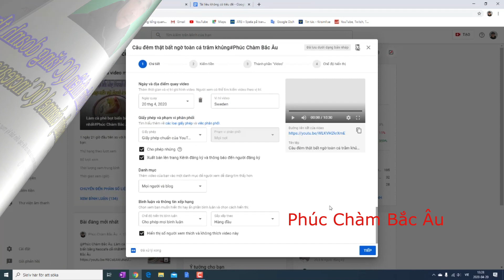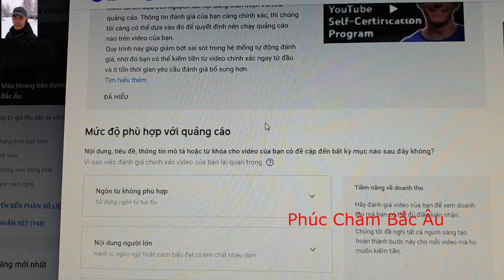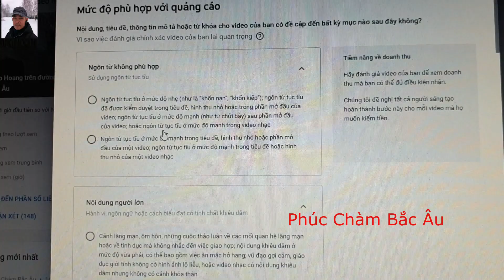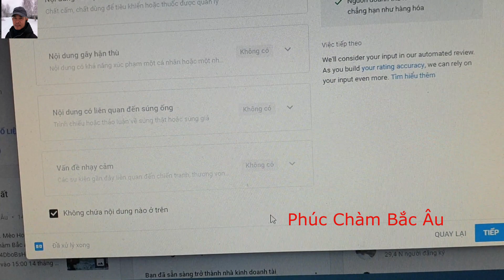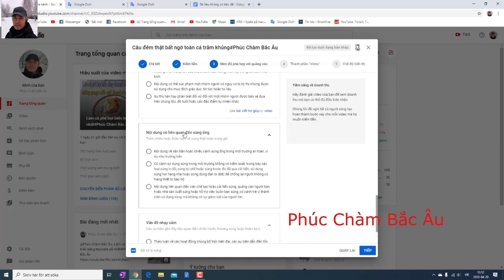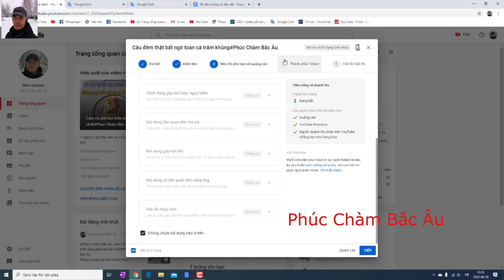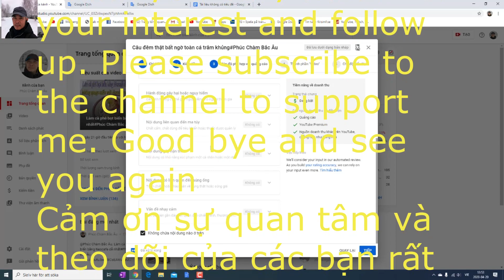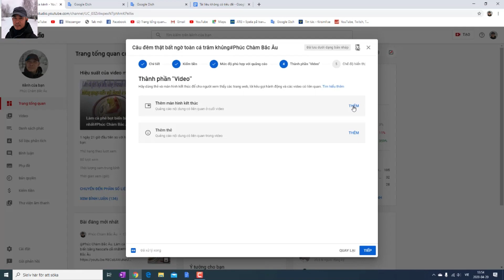Tự đánh giá kênh thân thiện QC tăng doanh thu#Phúc Chàm Bắc Âu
New feature. You all know YTB combines machine learning and human-provided information. to see which content adheres to the advertiser-friendly guidelines and which doesn't. In other words, the type of content that makes you receive the yellow dollar symbol is the type of content that restricts advertising and if the green dollar symbol is that you can make money from that content. Sometimes automated systems can get confused. This can be troublesome. So this video I want to share for those who have not received this information. new self-certification program that YTB is testing with creators. you will provide program information regarding clips that comply with or do not comply with Advertiser-friendly guidelines. YTB ​​then uses your information to decide which ad runs on the clip. The goal is to minimize errors of the automated evaluation system. and make the exact decision to jail when allowing clips to make money.
If you know your content adheres to advertiser-friendly guidelines, revenue may increase.
Tinh năng mới. Các bạn đả biết YTB kết hợp giữa công nghệ máy học và thông tin do con người cung cấp. để xem nội dung nào tuân thủ ngyuên tắc và thân thiện với nhà quảng cáo và nội dung nào thì không. nói cách khác, loại nội dung khiến bạn nhận biểu tượng tiền đô màu vàng là loại nội dung hạn chế quảng cáo và nếu biếu tượng tiền đô màu xanh lá là bạn có thể kiếm tiền từ nội dung đó. đôi khi các hệ thống tự động có thể nhầm lẩn. điều này có thể gây phiền hà. vì vậy clip này mình muốn chia sẻ cho những ae chưa nhận được thông tin này. chương trình tự xác nhận mới mà YTB đang thử nghiệm với người sáng tạo. bạn sẻ cung cấp thông tin cho chương trình về clip tuân thủ hoặc không tuân thủ nguyên tắc thân thiện với nhà Quảng cáo. rồi YTB dùng thông tin của bạn để quyết định quảng cáo chạy trên clip. mục tiêu là nhằm giảm thiểu sai sót của hệ thống đánh giá tự đông. và quyết định chính xác ngay tù khi cho phép clip kiếm tiền.
Nếu bạn biết nội dung của mình tuân thủ nguyên tắc thân thiện với nhà quảng cáo thì doanh thu có thể tăng lên. nếu bạn chưa hiểu thì nhấp vào các đường link phía dưới để đọc lại để hiểu thêm và nhớ đăng ký kênh để được nhận nhiều thông báo mới nhé.